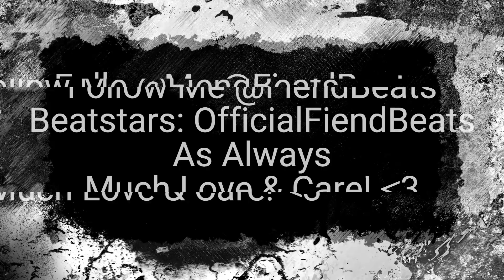[FREE] TYLER THE CREATOR CHROMAKOPIA TYPE BEAT "Air It Out" (Prod:FiendBeats)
Intro: 0:00
Verse 1: 0:14
Chorus: 0:44
Verse 2: 0:59
Chorus 2: 1:28
Verse 3: 1:43
Chorus 3: 2:12
Outro: 2:28